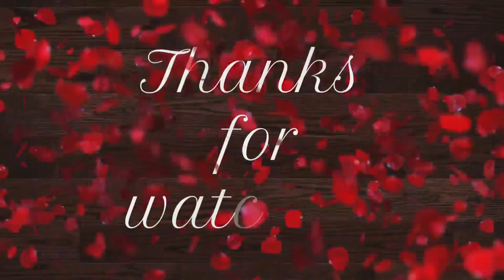মা মেয়ে লুডু ও পুতুল খেললাম।। বাড়ি থেকে আমাদের জন্য কি কি পাঠালো।।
Hello বন্ধুরা আমি মৌ। তোমাদের সবাইকে স্বাগত জানাচ্ছি Amader Golpokotha পরিবারে। আমি আমার জীবনের গল্পকথা ভিডিও এর মাধ্যমে তোমাদের সাথে শেয়ার করি। আশা করছি তোমাদের সবার এই ভিডিওগুলো ভালো লাগবে এবং তোমরা আমাকে ভালোবাসবে আর Amader Golpokotha কে সামনে এগিয়ে নিয়ে যেতে Support করবে।